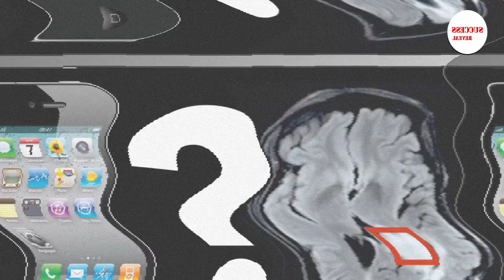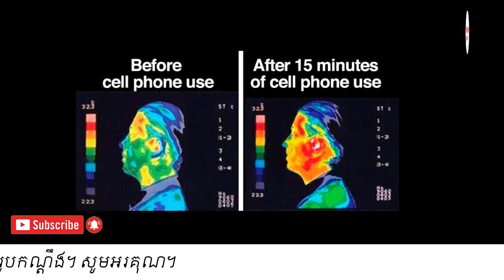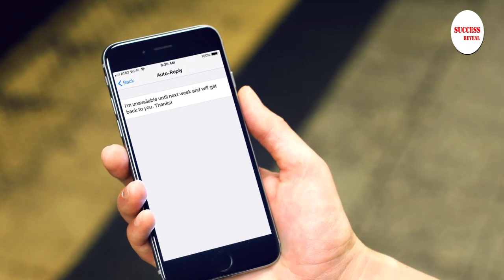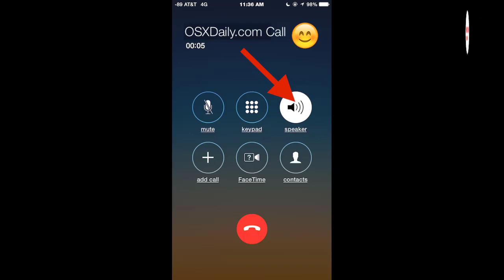កាំរស្មី​ចេញ​ពី​ទូរស័ព្ទ​ដៃ អាច​នាំ​ឲ្យ​កើត​ជំងឺ​មហារីក​ក្បាល អ្នកជំនាញវិទ្យាសាស្ត្រប្រាប់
In this video we want to show you about កាំរស្មី​ចេញ​ពី​ទូរស័ព្ទ​ដៃ អាច​នាំ​ឲ្យ​កើត​ជំងឺ​មហារីក​ក្បាល អ្នកជំនាញវិទ្យាសាស្ត្រប្រាប់, SUCCESS REVEAL

ការ​ប្រើប្រាស់​ទូរស័ព្ទ​ដៃ អាច​នាំ​ឲ្យ​អ្នក​ប្រើប្រាស់​កើត​ជំងឺ​មហារីក។ ការ​អះអាង​នេះ បាន​ធ្វើ​ឡើង ក្នុង​សេចក្ដីប្រកាស​រួម​មួយ ក្រោយ​ពេល​ដែល​ក្រុម​អ្នក​វិទ្យាសាស្ត្រ​ចំនួន ៣១ នាក់ មក​ពី​ប្រទេស​ចំនួន ១៤ បាន​មក​ជួប​ពិភាក្សា​គ្នា អស់​រយៈ​ពេល ៨ ថ្ងៃ ចាប់​ពី​ថ្ងៃ​ទី ២៤ ដល់ ៣១ ខែ​ឧសភា ឆ្នាំ ២០១១ កន្លង​មក​នេះ នៅ​ក្រុង Lyons ប្រទេស​បារាំង។
ចូលរួមក្នុងក្រុមរបស់យើង:
✮✮✮✮✮ Enjoy!

✡ ABOUT US ✡
.: Why We create SUCCESS REVEAL channel :.
1. To inspire, Motivate, create new entrepreneur
2. Share Business knowledge, Entrepreneurship, Success
3. Free Business Education Online